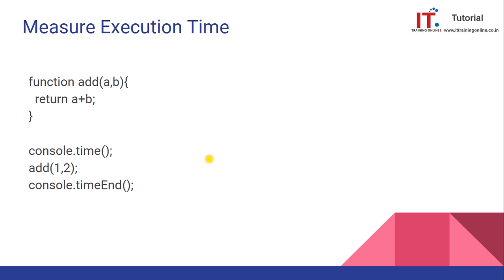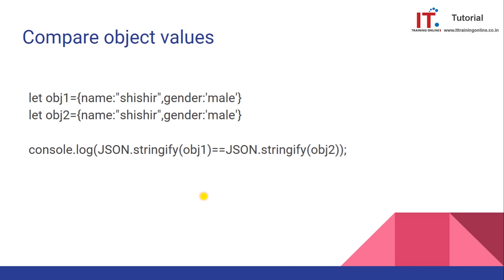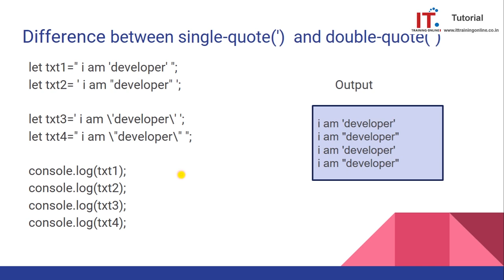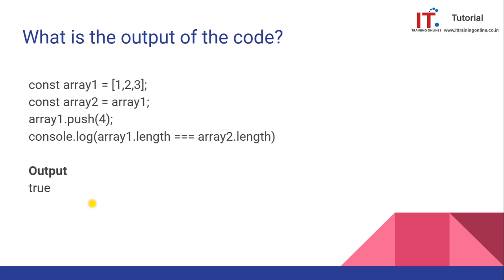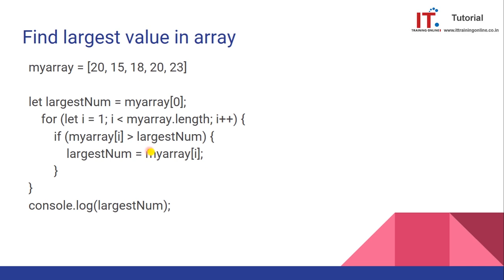ES6 interview questions, Javascript interview questions, Measure Execution Time hindi 2024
Javascript Top Questions
Measure Execution Time
Compare object values
Difference between single-quote(')  and double-quote(")
What is the output of the code?
Find largest value in array